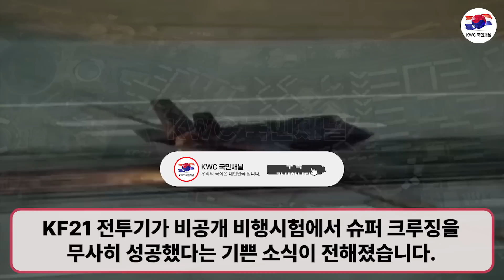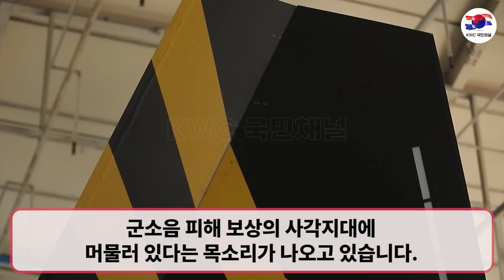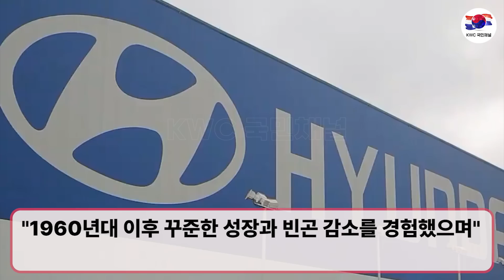KF-21 전투기 마하 1.13 슈퍼크루징 비행 이륙!!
KF-21 전투기 마하 1.13  슈퍼크루징 3호기 비행 이륙!!